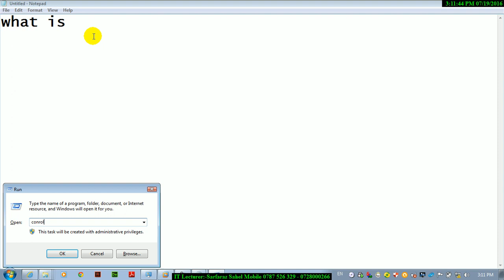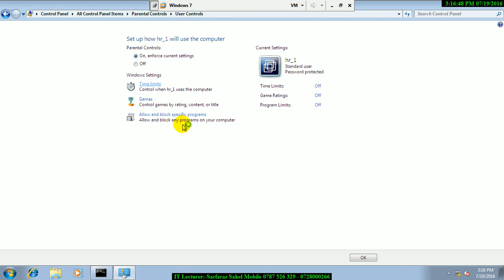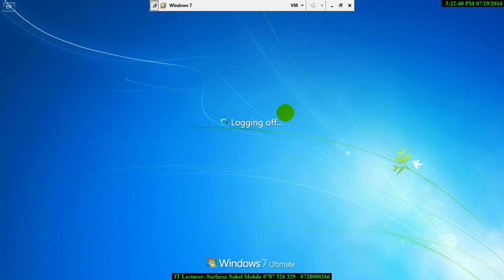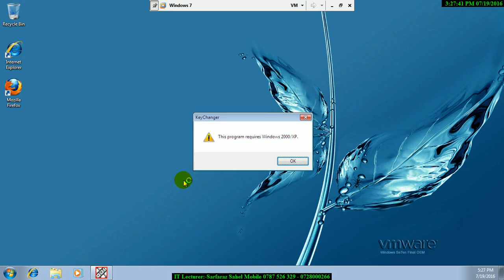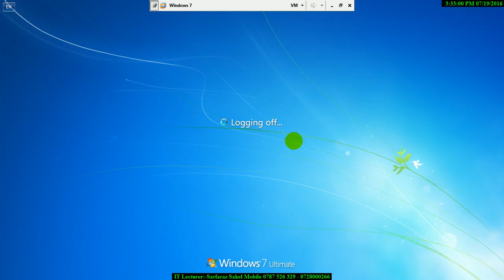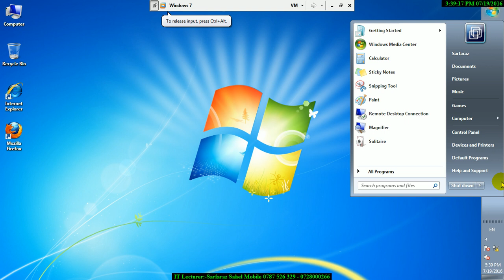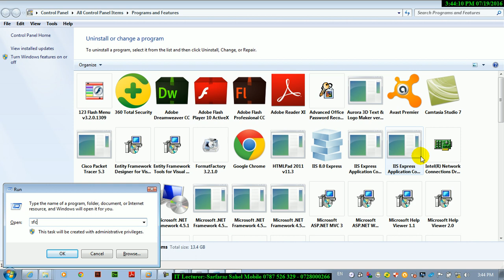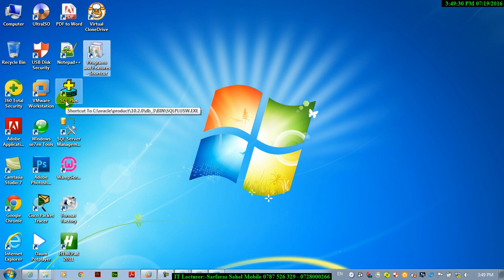آموزش کامل کانترول پنل به زبان دری درس سیزدهم Complete control panel tutorial in Dari, 13th Lesson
آموزش کامل کانترول پنل به زبان دری درس سیزدهم
Complete control panel tutorial in Dari, 13th Lesson
دروس ساده و عام فهم کانترول پنل توسط استاد سرفراز ساحل را به شکل رایگان از این چینل دریافت نماید